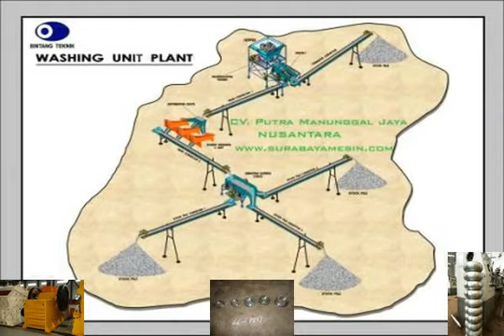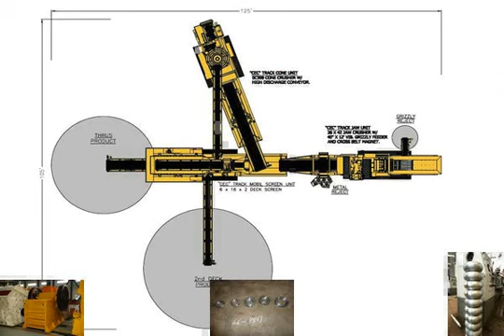necessary documents for setup a stone crusher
More Details : Zambia stone crusher manufacturers in ranchi aggregate In Zambia Choose Quality .

More Details : loan dacument required for stone crusher plantResponsive HTML TemplateHome / Products / loan .

More Details : Business Processes for Configuring a 200 tph Crusher Unitother crusher plants globally in a .